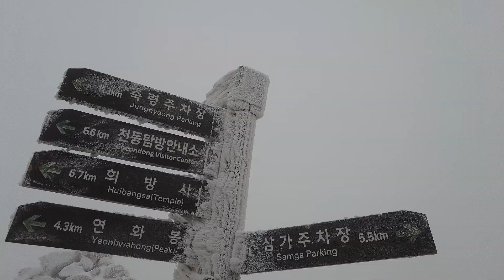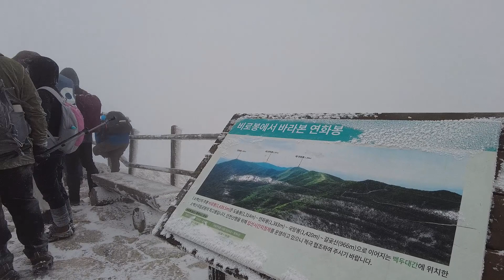1439'5 M 한국의 알프스 소백산은 칼바람이다./The 1439'5M Alps Sobaeksan Mountain in Korea is a sharp wind.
1439'5 M 소백산은 칼바람이다.
한국의 알프스 소백산 엄청난 눈보라의 등반과정/The 1439'5M Alps Sobaeksan Mountain in Korea is a sharp wind.